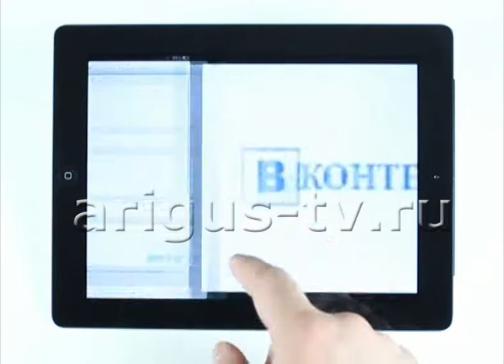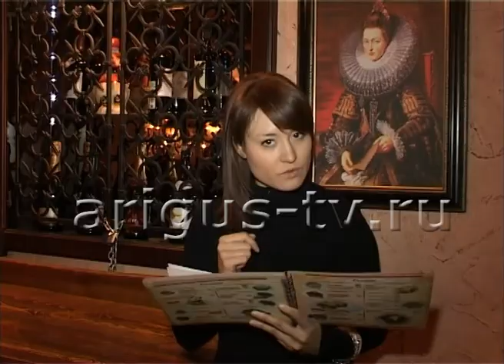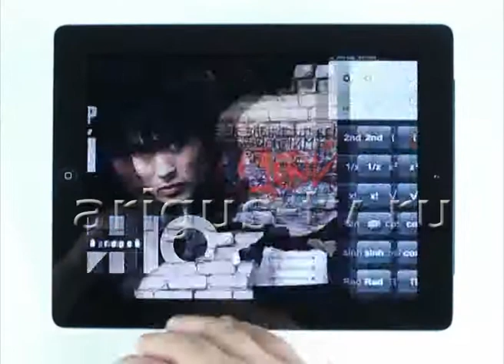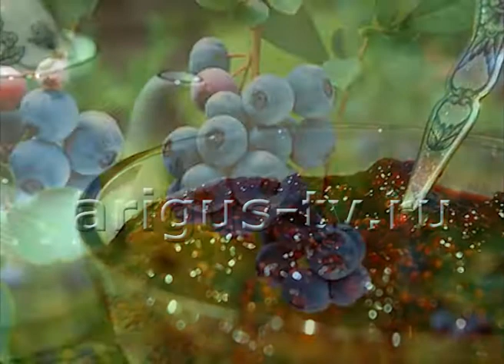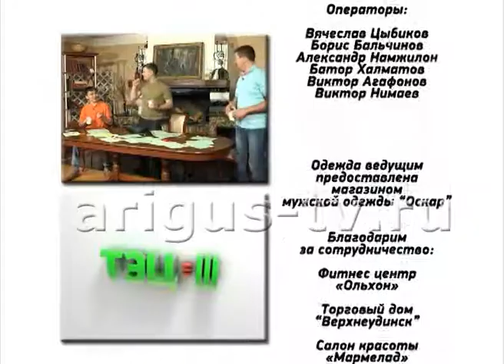Утреннее шоу "ТЭЦ-3" (09.11.12 г.). Ариг Ус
Утреннее шоу на телеканале "Ариг Ус". Выпуск от 09.11.12 г. Из программы вырезаны фрагменты (мультфильмы, музыкальные клипы и т.п.), на которые у нас лицензия лишь на ТВ-вещание.